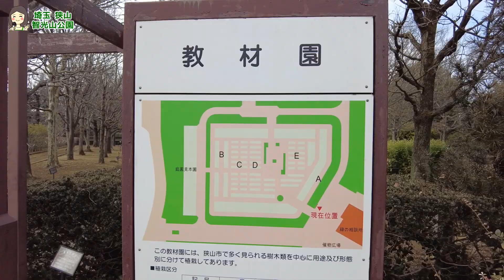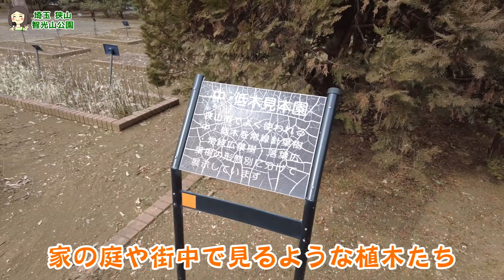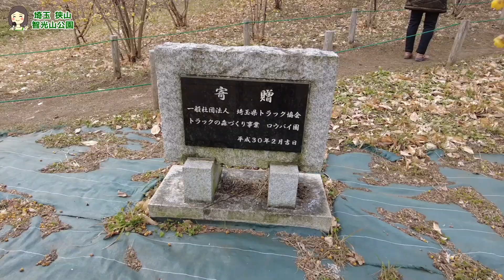#79【埼玉・狭山】智光山公園 都市緑化植物園のロウバイ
● 智光山公園 都市緑化植物園